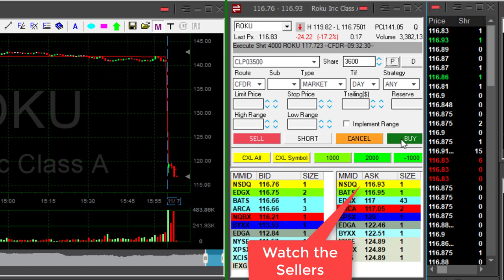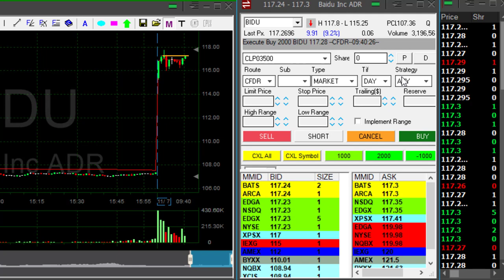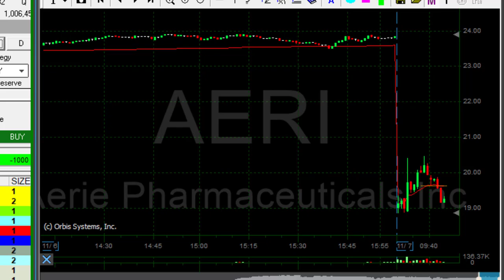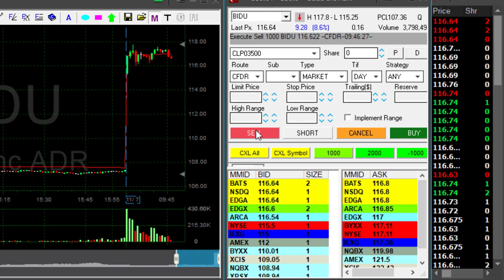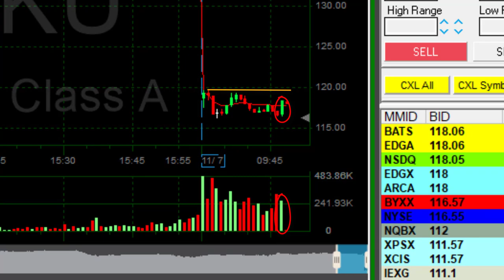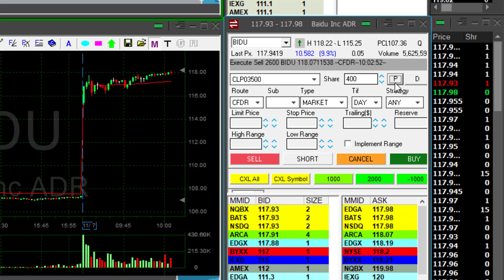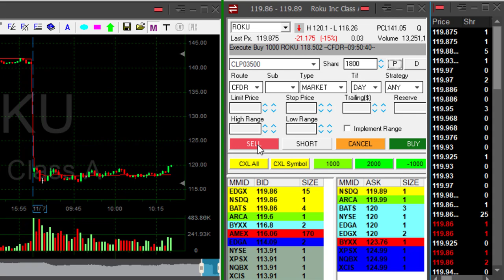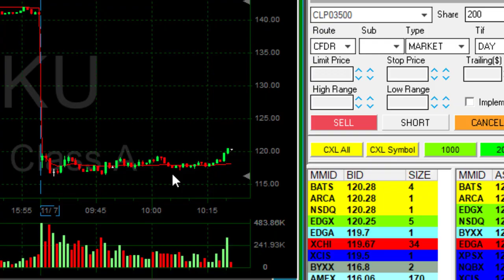Live Day Trading ROKU for $7,100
Live Day Trading Stocks - How to make money by day trading stocks -  $7,100 trading ROKU short and long for a perfect green day. Meir Barak day trading live on November 7th. 2019.